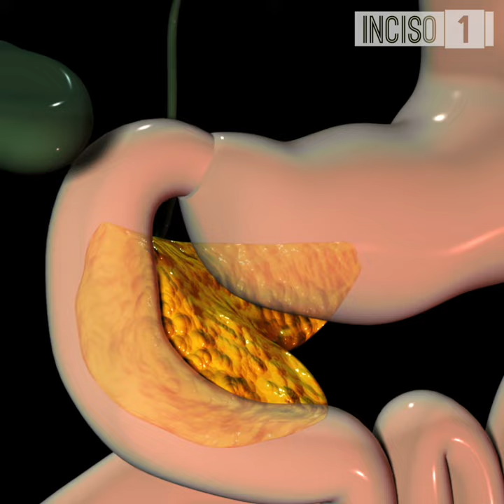¿EL BOLILLO ES BUENO PARA EL SUSTO?